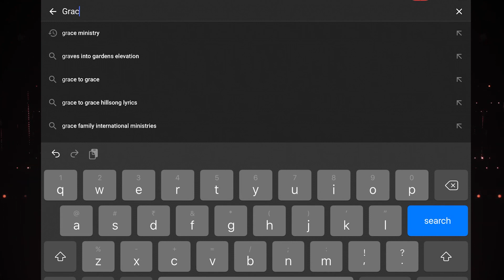ದೇವರ ವಾಕ್ಯ ನಮ್ಮೆಲರಿಗೂ ಜೀವ - Kannada Short Sermon 2020 | Grace Ministry Mangalore.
Watch the Kannada short sermon 2020 of Bro Andrew Richard recorded live from Grace Ministry Mangalore from the series ದೇವರ ವಾಕ್ಯ ನಮ್ಮೆಲರಿಗೂ ಜೀವ.

ನಿಮ್ಮ ಕಾಣಿಕೆ ಹಾಗು ಸಹಾಯವನ್ನು:
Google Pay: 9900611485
GRACE MINISTRIES
HDFC BANK
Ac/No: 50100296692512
IFSC: HDFC0001571
BRANCH: HAMPANKATTA, MANGALORE

Grace Ministry, Mangalore is an International Charismatic ministry and a global humanitarian organisation founded by Bro Andrew Richard in Mangalore, India with a divine vision to heal the brokenhearted and comfort the comfortless.